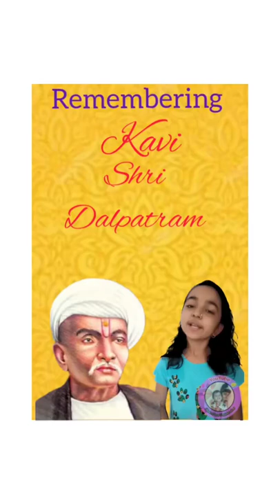Kavi Shri Dalpatram | Remembering him on his death anniversary | Dhwanit and Preksha show